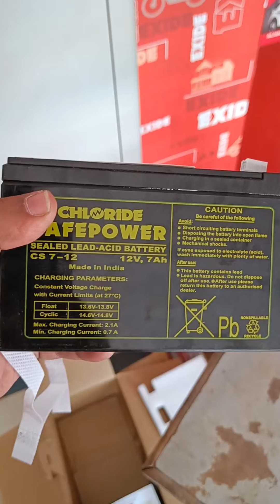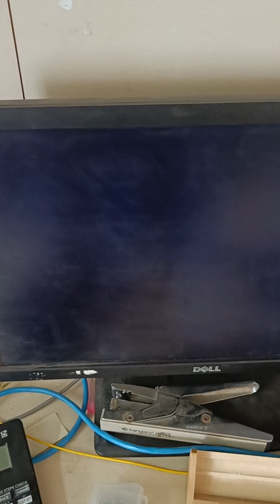How to Replace the Battery in UPS | APC UPS Battery Replacement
APC UPS 1100
EXCIDE BATTERY

All APC UPS